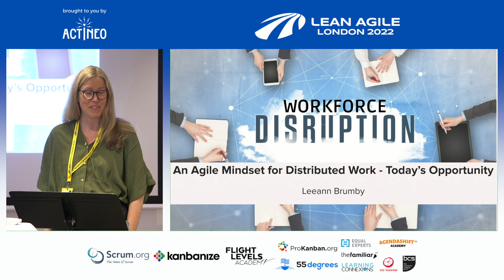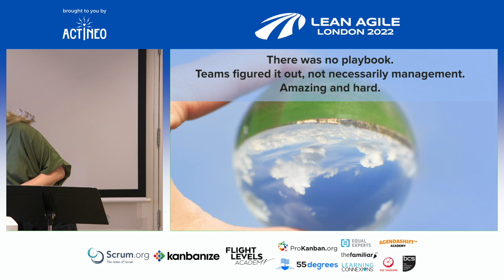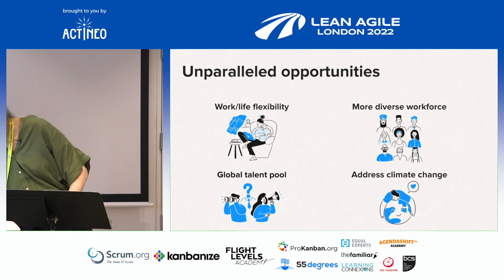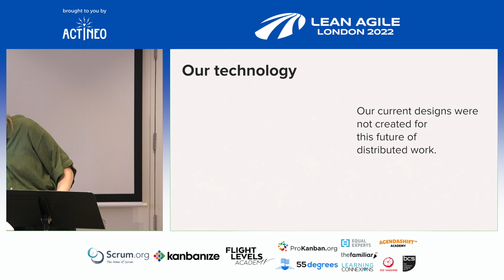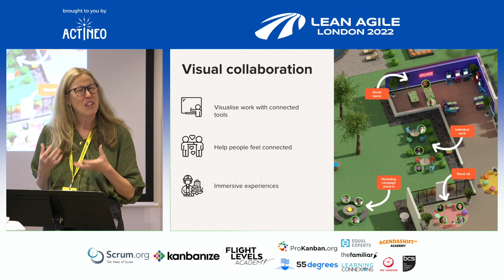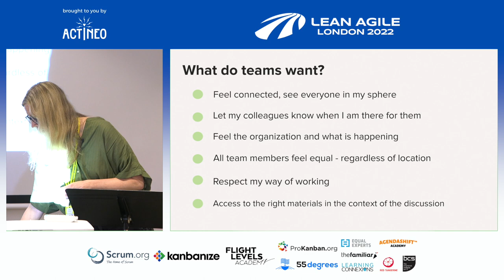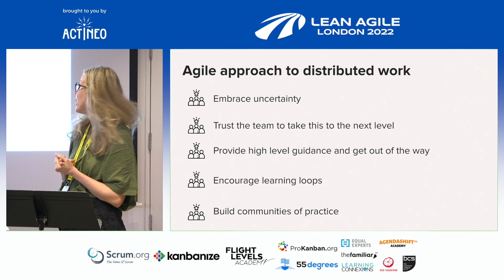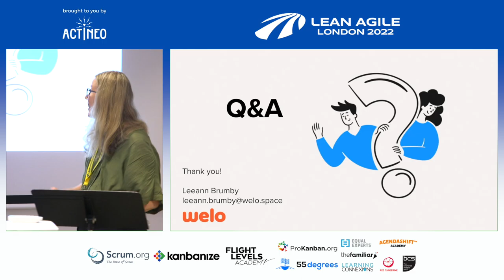LALDN22 - Leeann Brumby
An Agile Mindset to Distributed Work – Today’s Unbridled Opportunity
Leeann Brumby

The pandemic created the most dramatic change in the history of work. As we move from remote work to distributed work there are now unmatched opportunities for innovation, collaboration and connection. However, we are often frozen by not embracing an agile mindset to the opportunity. Let’s discuss how an agile mindset can help us to create pathways for creating excellence in distributed teams.